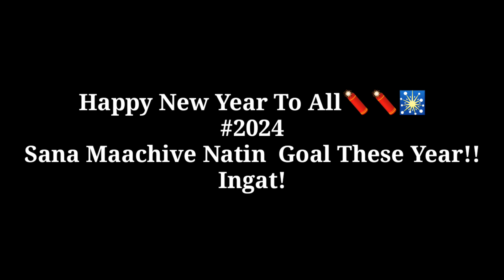Happy New Year To All!WELCOME 2024 GOODBYE 2023,Simple Lang Ang Handa Pero Masaya,Mama w/Papa